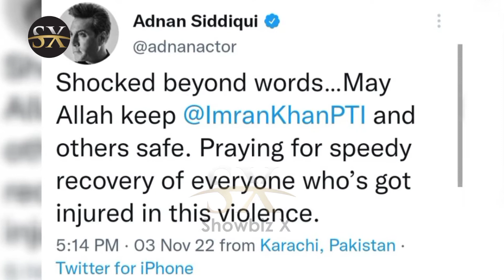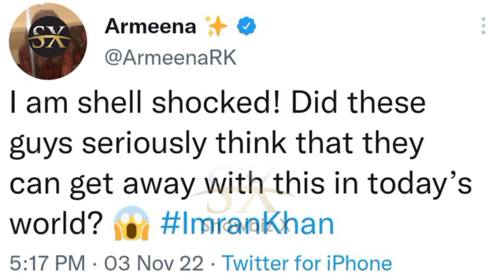Showbiz Celebrities Speaks up against murder attempt on Imran Khan. Ali Zafar, Adnan Siddiqui,Live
During the long march in Gujranwala, one person was killed by firing on the container of chairman PTI, while 13 people including Imran Khan and Faisal Javed were injured. Actor Shaan Shahid addressed Imran Khan and wrote on Twitter, "Prayers of every Pakistani." We are with you, you are our hope and Allah will protect our hopes, God willing.Actor Adnan Siddiqui lamented the incident of firing on Imran Khan and wrote that I have no words, may Allah protect Imran Khan and others. He also prayed for the speedy recovery of all those injured in the incident.Ali Zafar also issued a statement on social media and wrote that 'I still remember those days immersed in darkness after Benazir Bhutto's murder, God forbid something like this happens to Imran Khan, no one can imagine. What will happen then? Apart from this, actress Veena Malik also wrote on social media that 'Khan's people saved Khan's life by surrounding him, these bullets did not hit Khan but 22 crore people's hearts'. Actress Armina Khan also strongly condemned the incident of firing on Imran Khan with surprise